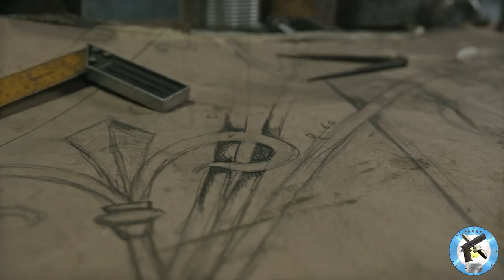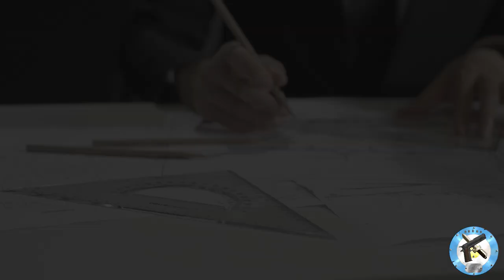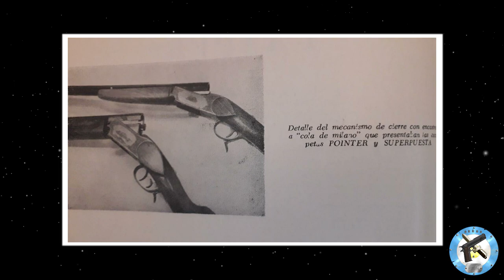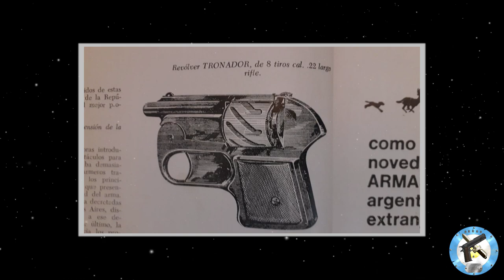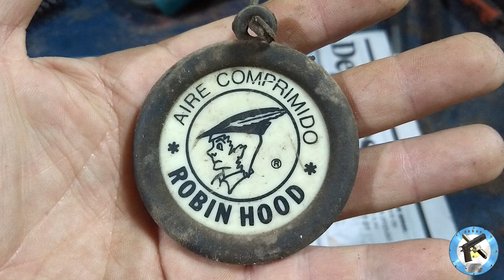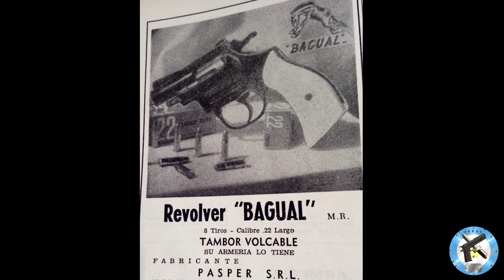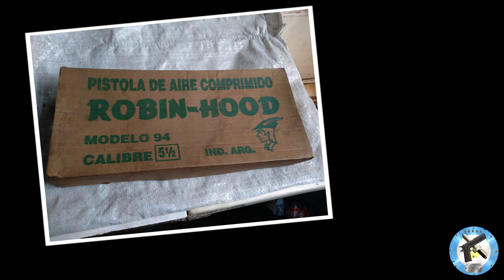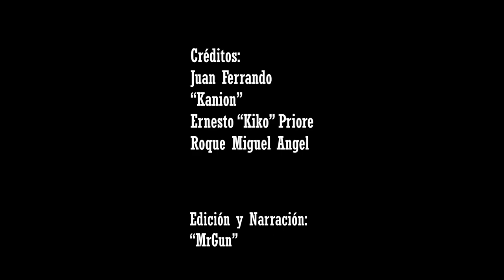PASPER S.R.L fábrica de armas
Historia de la fabrica argentina de armas PASPER,  fundada a mediados del siglo XX. En sus comienzos lanzaron al mercado escopetas superpuestas muy finas, años después hicieron revólveres muy económicos de aleación con la marca Bagual. Otros de sus productos fueron los modelos Robin Hood de rifles y pistolas de aire comprimido muy populares durante la década de los setenta y ochenta.

2) Manual de Fallas en Rifles de Aire Comprimido a Resorte (autor: Juan Ferrando)
3) Entrevistas a Ernesto "kiko" Priore y Roque Miguel Ángel (destacados trabajadores de la fabrica)